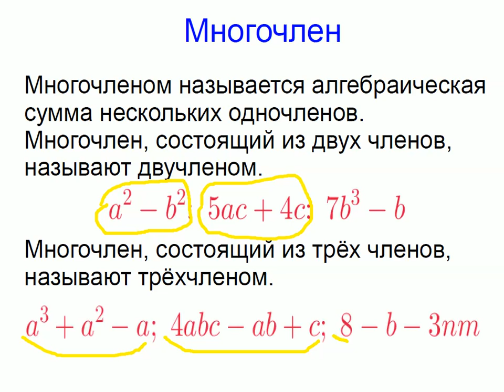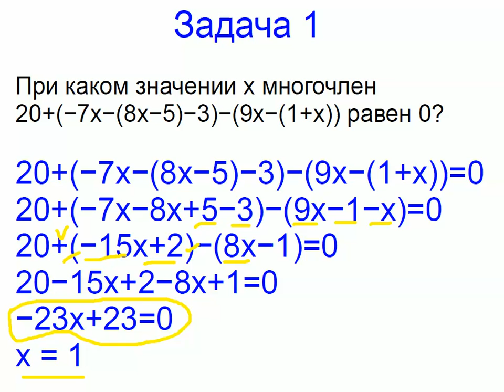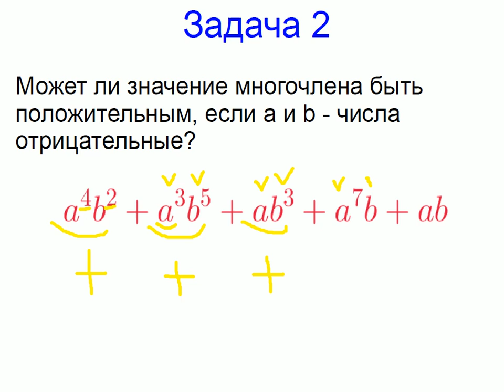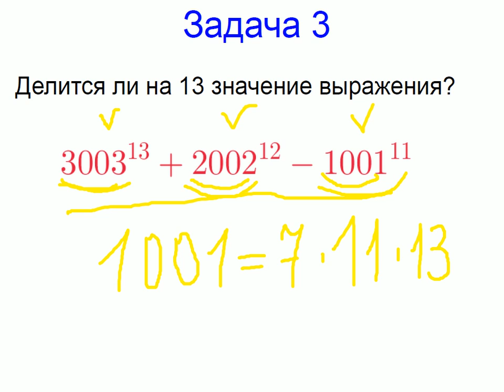Меташкола. Алгебра 7 класс 13 серия. Многочлен; задачи.